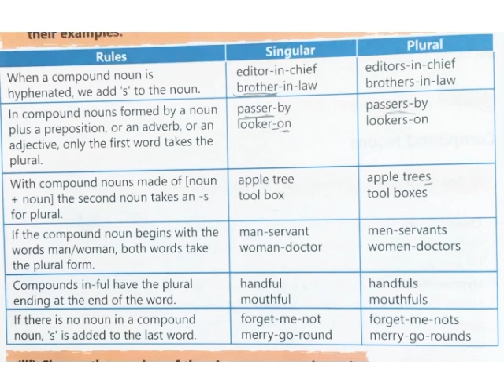Compound nouns plural forms